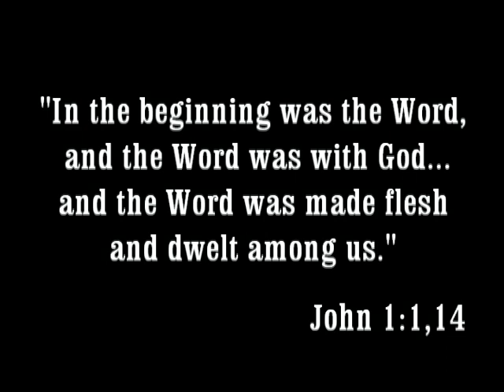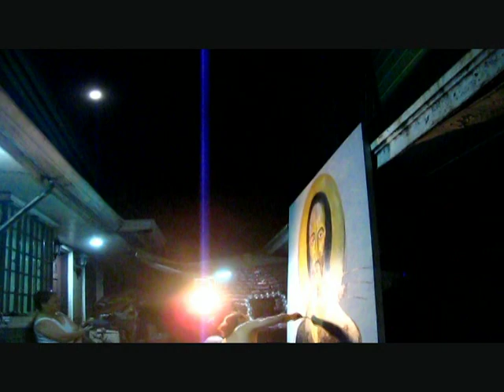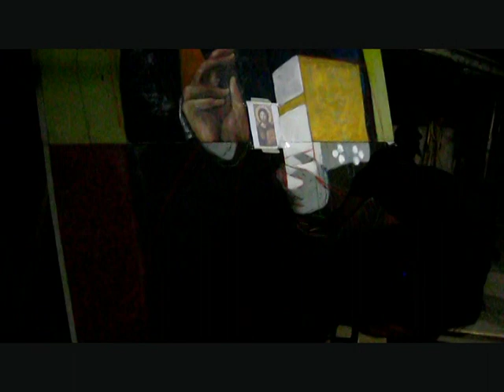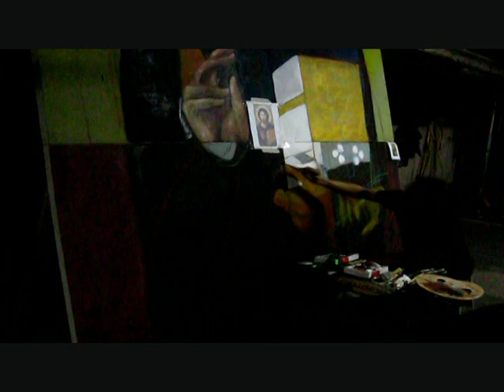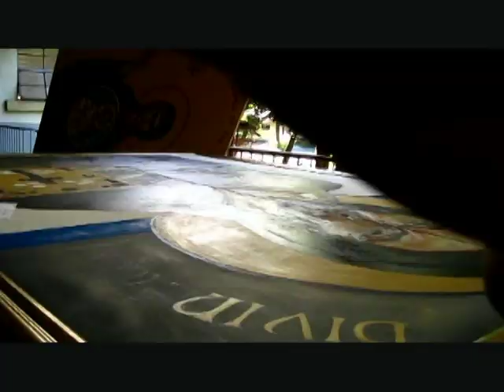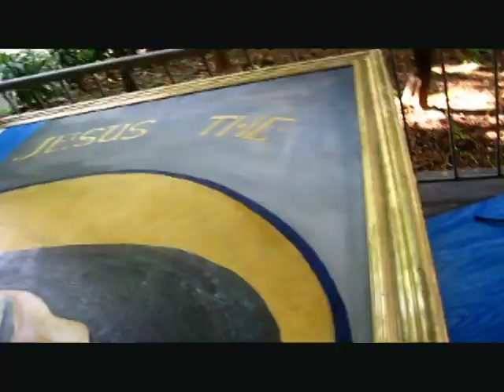Seven Days • Jesus Pantocrator painting • Marius Black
Christ Pantocrator represents the dual nature of Christ, illustrating traits of both man and god. I was commissioned by the Shrine of Jesus the Divine word to reproduce a painting of their icon Christ Pantocrator.

The organizers had previously chosen another artist who was tasked to paint the icon, but she backed out at the last minute so I only had a limited time when I took over the project. It was scheduled to be unveiled on Easter Sunday,  I only had more or less a week to make 12 x 8' canvas and to paint and finish the artwork.

And thank God I was able to finish it! With enough persistence and sacrificing a lot of sleep, I was able to complete it on Easter Sunday. It was truly a grueling task but also a learning and fruitful experience.

If you are ever at the Philippines, you can view this artwork at:

Shrine of Jesus the Divine Word
Christ the King Mission Seminary
1101 E. Rodriguez Sr. Ave.
Quezon City, Philippines 1112

Special Thanks to Karla Bugayong and the Bugayong family, Jonx Ingeniero, Bon Carlo Bacani, Jaylord Sison, The Shrine of Jesus the
Divine Word, my mom and dad and God!